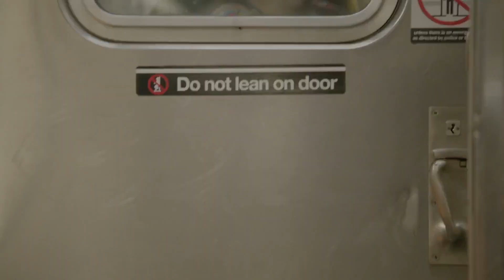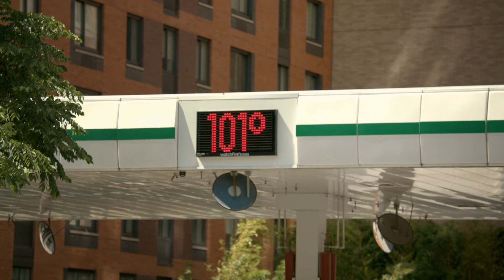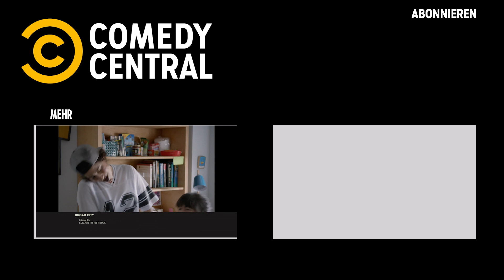Hitzewelle | Broad City | S02E01 | Comedy Central Deutschland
Ilana sucht nach dem perfekten Geschenk für Lincoln, während Abbi eine Klimaanlage besorgen will, damit ihr Schlafzimmer kühl bleibt.

‘Broad City’ ist eine von Ilana Glazer und Abbi Jacobsen entwickelte US-amerikanische Sitcom mit eben diesen beiden in der Hauptrolle. Die Serie entstand aus der gleichnamigen Webserie und wird von Amy Poehler produziert. Es geht um zwei junge jüdische Frauen, die im Dschungel New Yorks allerlei Missgeschicke und Eskapaden erleben. Während Ilana Wexler eher arbeitsfaul ist, versucht Abbi Abrams als Grafikdesignerin Karriere zu machen. Dabei bringen sie sich gegenseitig an den Rand des Wahnsinns und tappen von einer Panne in die nächste.